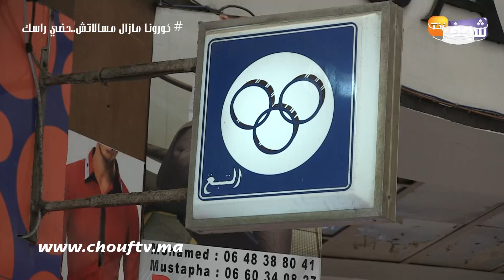الزيادة في أسعار السجائر بالمغرب والمدمنون على التدخين طالع ليهم الدم:"كنضيعو فالصحة والفلوس"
كشف مدمنون على التدخين عن رأيهم بخصوص الزيادة في أسعار السجائر.